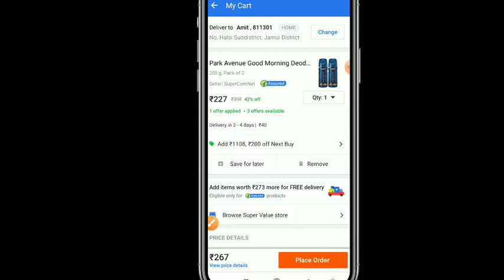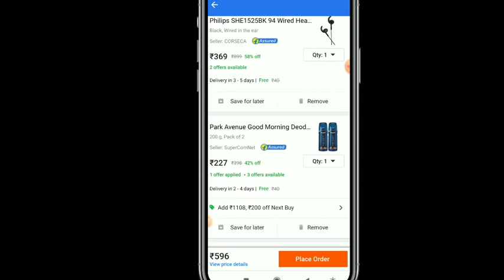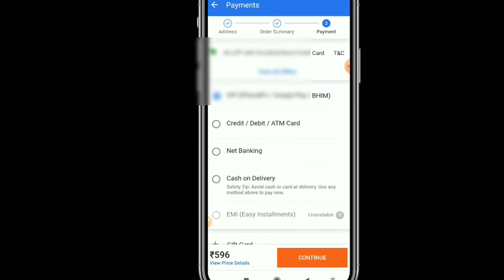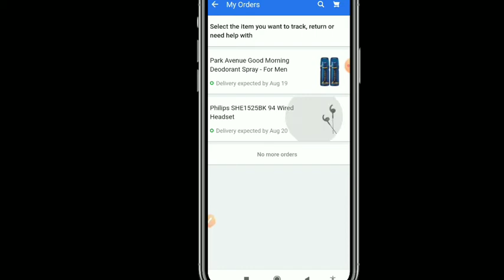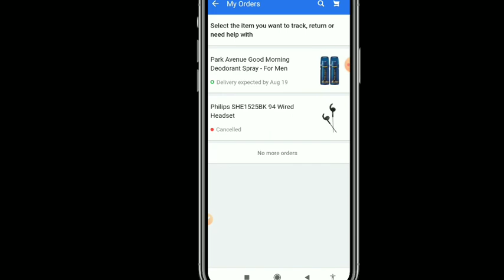Flipkart Free Delivery Trick in all product |2020|Without assured product free Delivery kaise kare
Topics Covered:-